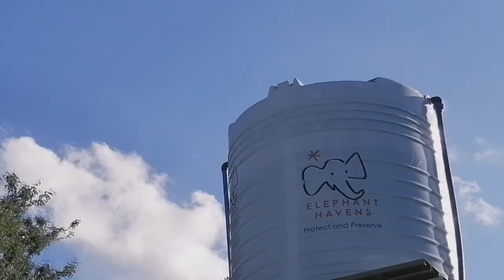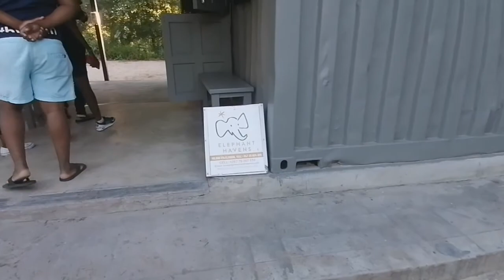Elephants haven (afternoon slot)